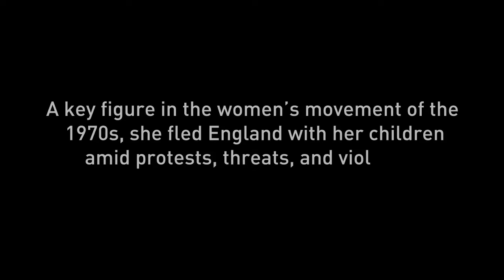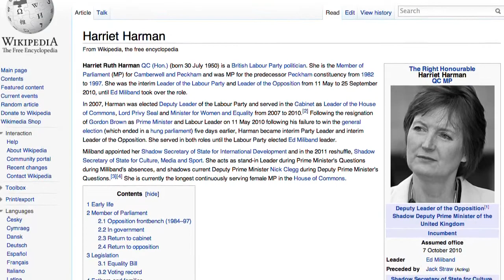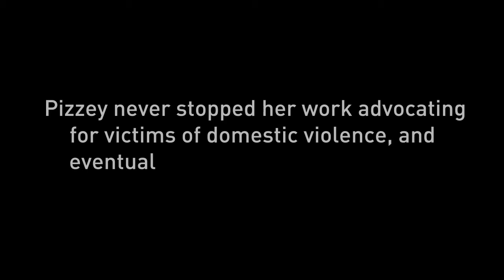Erin Pizzey Interview -- Trailer.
This is to get you interested in Dean Esmay's interview with Erin Pizzey. The URL is provided.

In case you haven't heard, Erin Pizzey is now "on board" with A Voice for Men. The response from feminists, thus far, has been "stunned silence". Erin Pizzey is an embarrassment to them: they want to hate her, but they hesitiate to do so openly. Their usual response is to pretend that Pizzey is dotty, and treat her condescendingly.

But Erin Pizzey's presence at AVfM is certainly a game-changer..